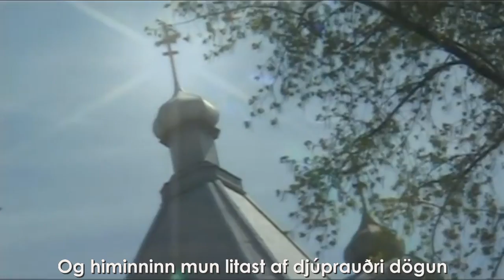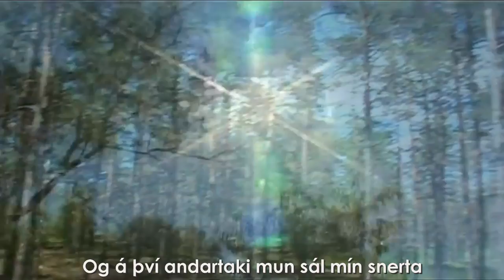Kalina hópurinn - Handan við hljóða ána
Tungumál: rússneska

Lag og texti: Sergei Trofimov

Þó að þetta lag hljómi eins og gamalt þjóðlag er það eftir vinsælan núlifandi rússneskan lagahöfund, Sergei Trofimov. Hann gaf það út árið 2010 á plötu sinni "Ekkert er mikilvægt." ("Всё не важно") Nafn lagsins er "Handan við hljóða ána". Textinn fjallar um það að þegar höfundurinn horfir á fegurð náttúrunnar og biðst fyrir þá fyllist hann af innsæi og ást og sál hans snertir "þann mikla heim sem er Rússland."

Kalina þjóðlagahópurinn var stofnaður 2009. Hann samanstendur af fjórum atvinnutónlistarmönnum: Dmitry Babovnikov, Anastasia Petrova, Peter Rogov, og stjórnanda hópsins Elena Komarova, sem hefur samið mörg lög.

Hópurinn heldur tónleika víða, hefur tekið þátt í tónlistarhátíðum
og unnið til verðlauna.

Hér er textinn með kýrillísku letri:

за тихой рекою, в березовой роще
Распустится первый весенний цветок,
И я загадаю желань попроще,
И перекрестившись взгляну на восток

Окрасится небо багряной зарею,
И вечное солнце над миром взойдет
И белая птица взлетит над землею
И божье прощенье с небес принесет

И что-то большое откроется сердцу,
Такое, что жизнью моей не объять
И станет спокойно и сладко, как в детстве,
Когда обнимала меня моя мать

Молитва святая, слезами прольется
Христовой любовью исполнится грусть,
И в это мнгновенье душа прикоснется
К Великой вселенной по имени Русь.

Og með vestrænu letri:

za tikhoy rekoyu, v berezovoy roshche
Raspustitsya pervyy vesenniy tsvetok,
I ya zagadayu zhelan' poproshche,
I perekrestivshis' vzglyanu na vostok

Okrasitsya nebo bagryanoy zareyu,
I vechnoye solntse nad mirom vzoydet
I belaya ptitsa vzletit nad zemleyu
I bozh'ye proshchen'ye s nebes prineset

I chto-to bol'shoye otkroyetsya serdtsu,
Takoye, chto zhizn'yu moyey ne ob"yat'
I stanet spokoyno i sladko, kak v detstve,
Kogda obnimala menya moya mat'

Molitva svyataya, slezami prol'yetsya
Khristovoy lyubov'yu ispolnitsya grust',
I v eto mngnoven'ye dusha prikosnetsya
K Velikoy vselennoy po imeni Rus'.